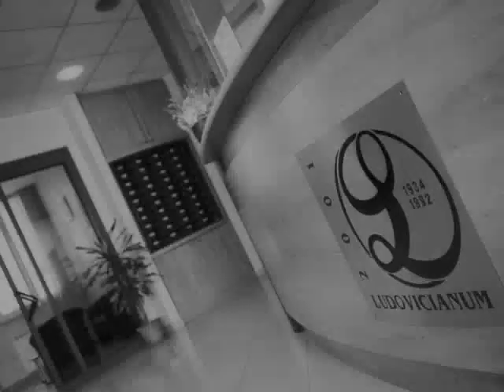Presentazione video Collegio Ludovicianum - Milano